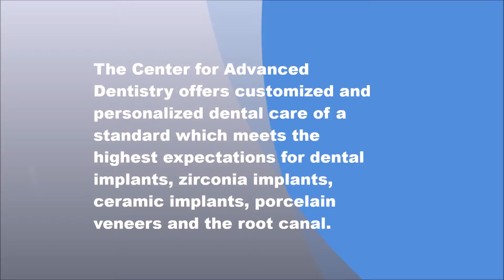Holistic Dentist in Newark, NY - Center for Advanced Dentistry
The Center for Advanced Dentistry offers customized and personalized dental care of a standard which meets the highest expectations for dental implants, zirconia implants, ceramic implants, porcelain veneers and the root canal.

We are a Cosmetic Dentist, Emergency Dentist, Biological Dentist and Holistic Dentist with a holistic approach to help you with your dental emergency.

With state-of-the-art technology, meticulousness, knowledge and understanding of holistic methods, our oral health professionals provide patients with the finest mouth care that transforms a middling set of teeth into a magnificent smile.